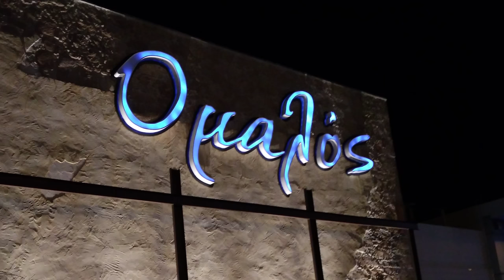ΟΜΑΛΟΣ ΠΙΟ ΚΥΜΑ ΦΕΡΝΗ ΤΗ ΧΑΡΑ ΛΥΡΑ ΜΑΝ ΨΑΛΙΔΗΣ Μια Μερακλιδικη παραδοσιακη Βραδια